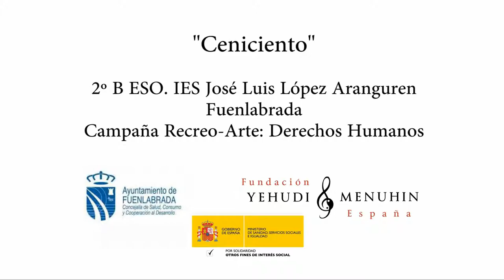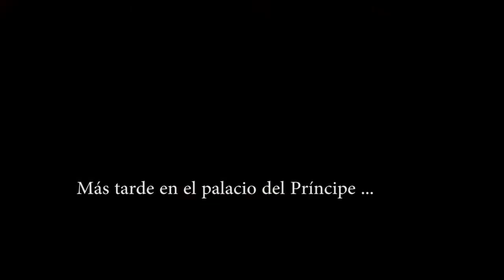Ceniciento 2ºB IES JLL Aranguren. Fuenlabrada